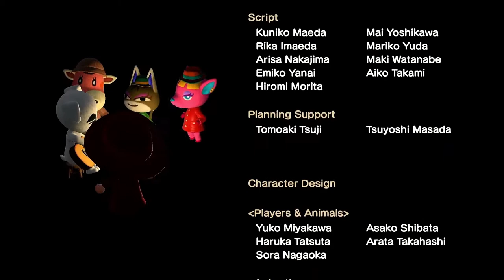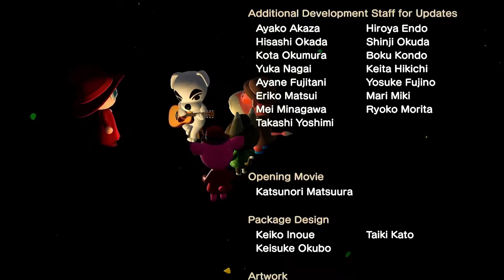KK D&B - KK Live Video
The live performance of the song KK D&B with video.